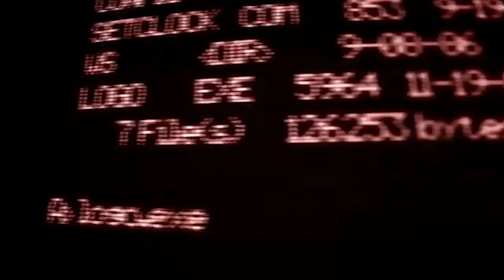How Important Is This Infrastructure Bill?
Scott Paul of The Alliance for American Manufacturing joins Rick Smith to discuss the Infrastructure bill and what Joe Biden is doing as President to make it work.